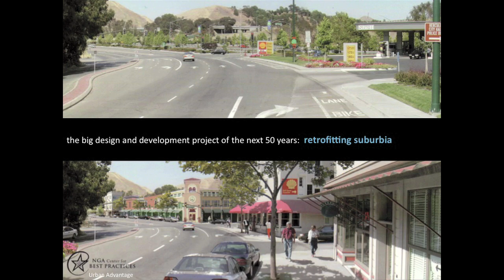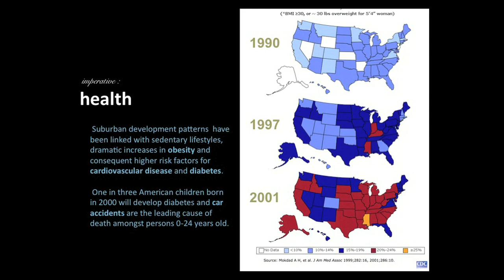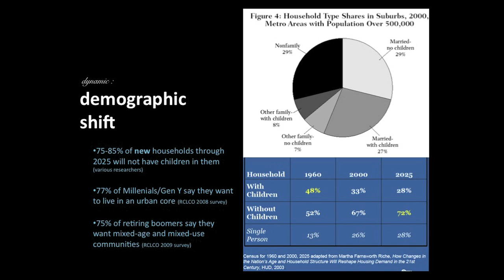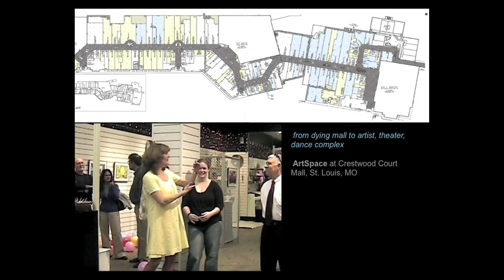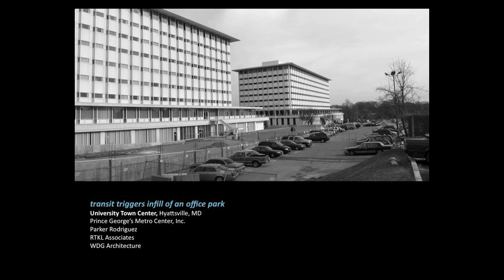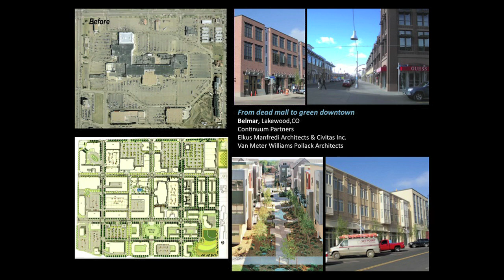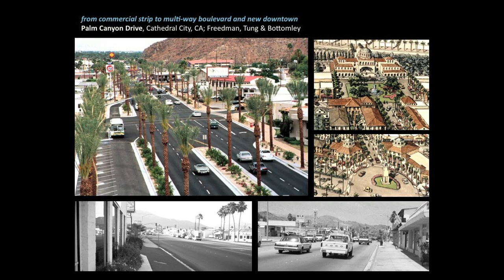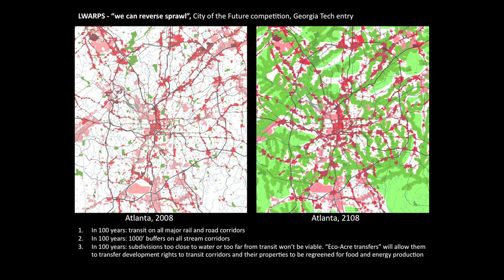Retrofitting suburbia - Ellen Dunham-Jones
Ellen Dunham-Jones fires the starting shot for the next big sustainable design project: retrofitting suburbia. To come: Dying malls rehabilitated, dead "big box" stores reinhabited, and parking lots transformed into thriving wetlands.

Talk by Ellen Dunham-Jones